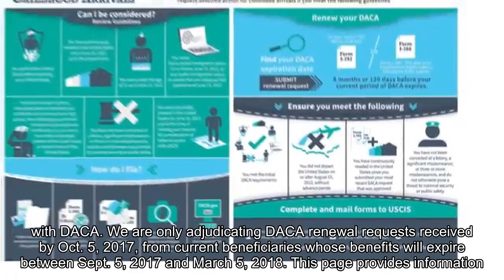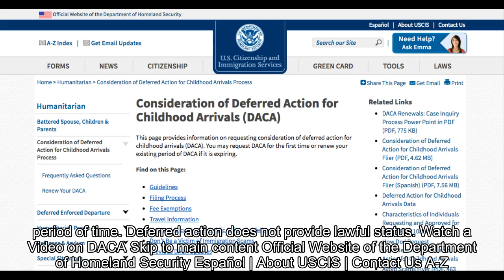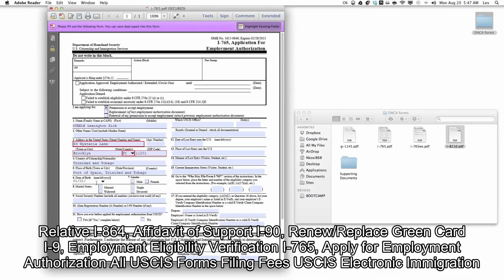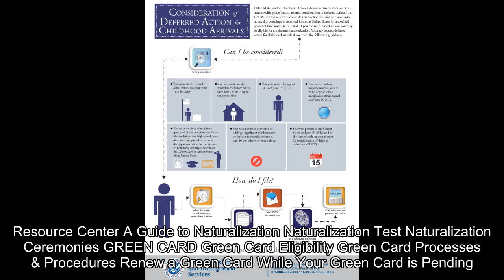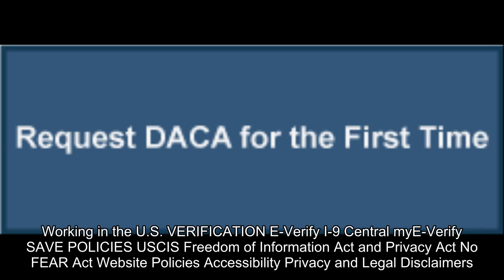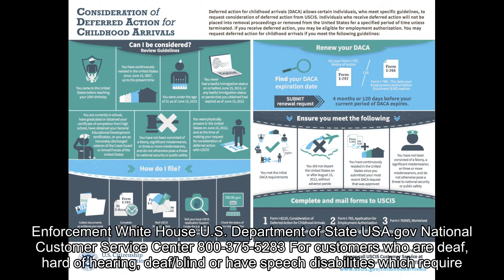Consideration of Deferred Action for Childhood Arrivals (DACA)